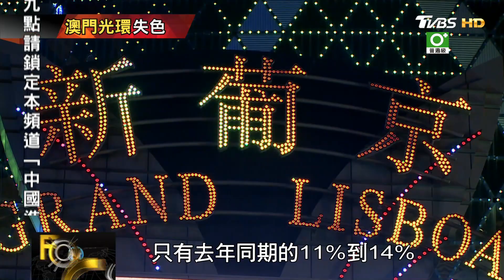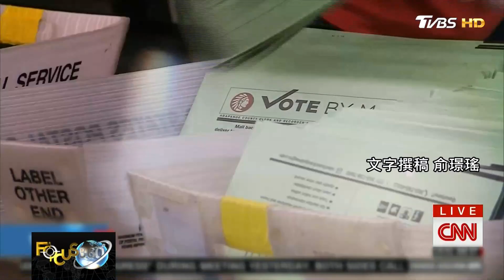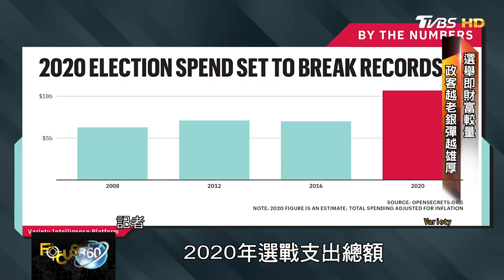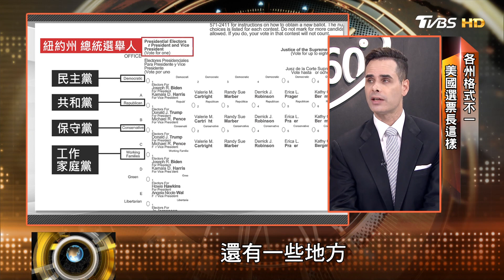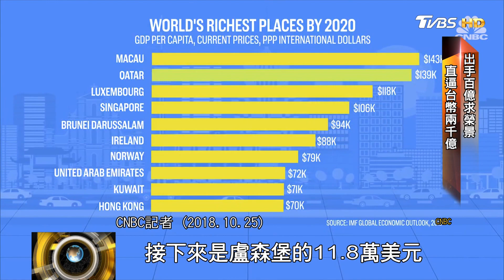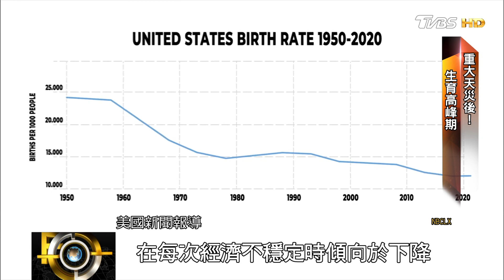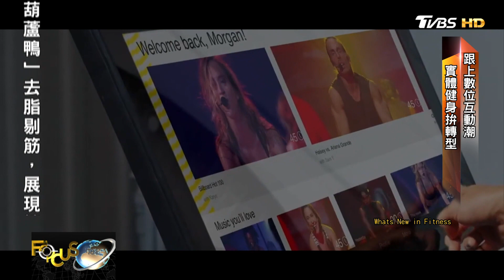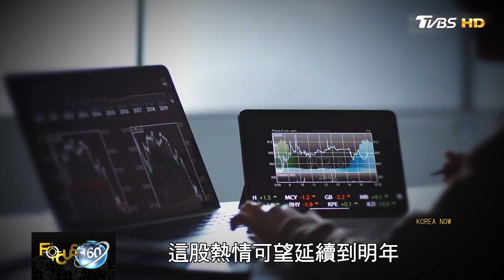FOCUS360/【完整版】 2020/10/18 #22 比四年前多十餘倍！提前投票空前踴躍 2000萬張已投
掌「白宮公司」  川普企業海撈十九億美元
川普、拜登年過7旬 美選成「老人戰爭」
金九銀十澳門銹 半數GDP懸空
疫情誕生新名詞 新冠世代．隔離青少年
訂閱式健身！ 科技業搶攻運動市場
BTS東家上市 開盤飆兩倍 募資235億台幣
播出頻道：TVBS 56台
播出時間：每周日晚間20:00-21:00(首播)
                     23:00-24:00(重播)